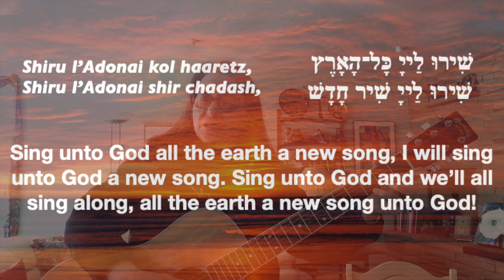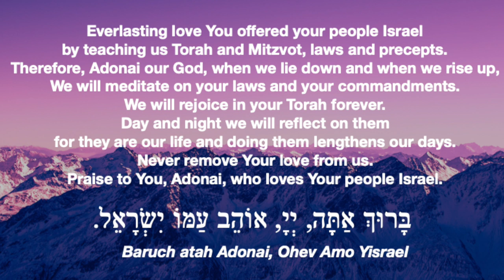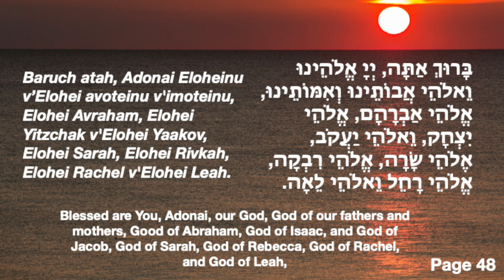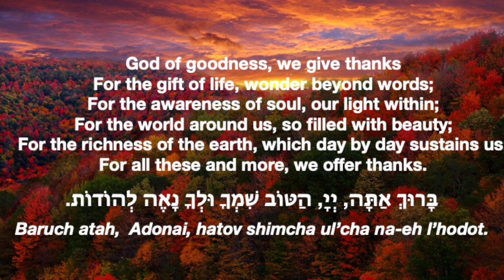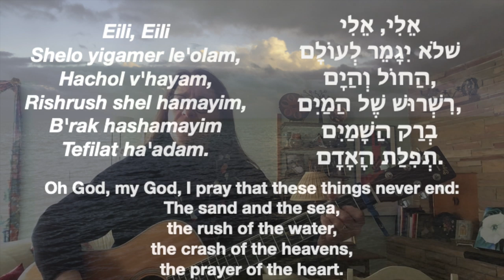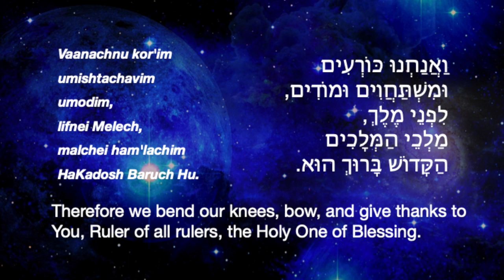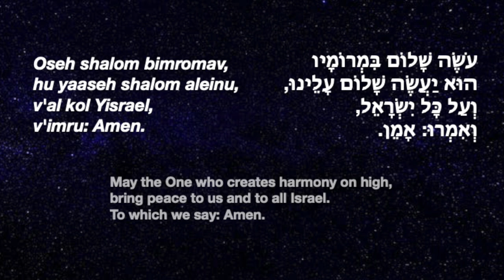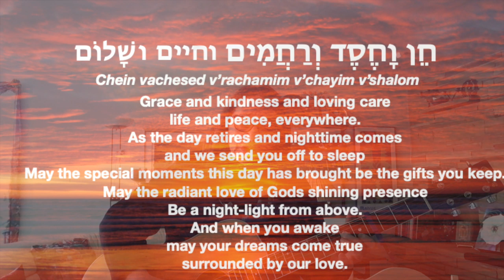04/24/2020 - Friday Night Services